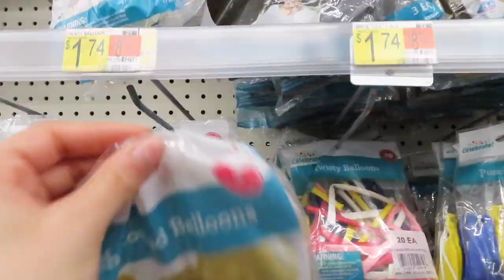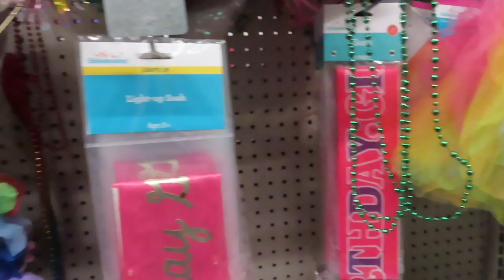Weekend In My Life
YouTube description
Hi, welcome back to another video! I hope you all enjoy this one!